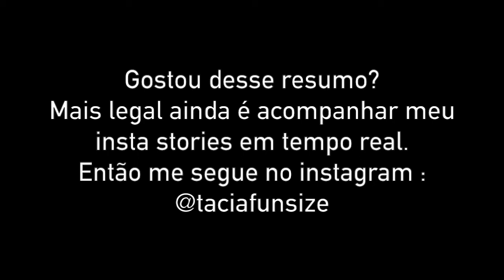#61 - 3 DICAS PARA O ARTISTA EMPREENDEDOR - VIVER DE MODELAGEM I NY - RESUMOVLOG#1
Gostou desse resumo?

Melhor ainda é me acopanhar em tempo real pelo Insta Stories! Então me segue no instagram: @taciafunsize

Para aprender sobre modelagem: 📥 Baixe o ebook gratuito "9 Passos para Criar Rostos Hiper Realistas" agora mesmo

[Agora você pode rever o resumo da minha semana e me acompanhar vivendo de modelagem em Nova York]

Nessa semana aprendi lições valiosas com meus novo companheiros de casa e cultura de Nova York para minha experiência como Artista Empreendedoras :

- Tenha um objetivo e corra atrás dele.
- Haja agora com as ferramentas que você tem hoje.
- Se cerque de pessoas que vão te inspirar e te impulsionar.

Assista também…

Como se Valorizar e Fechar Ecomendas de Alto Valor]